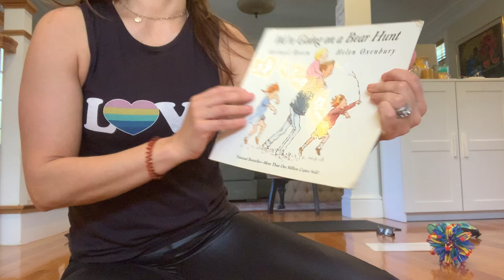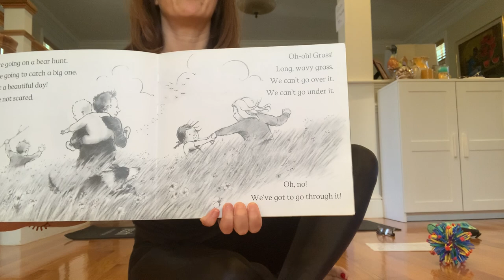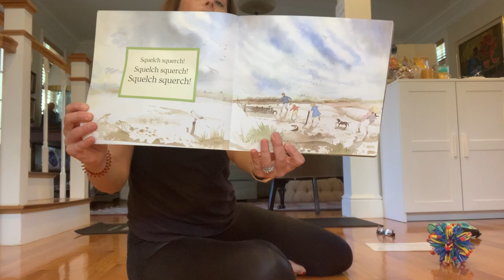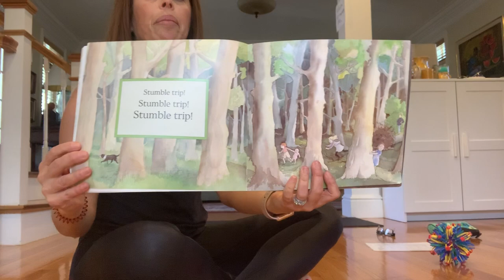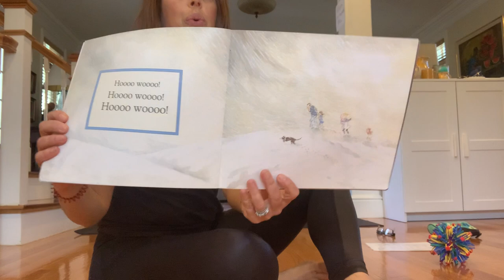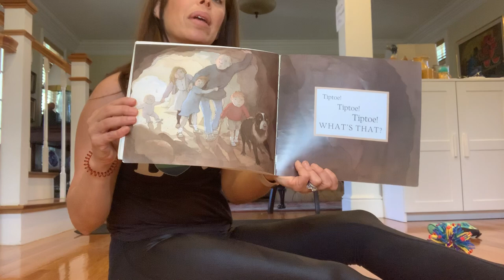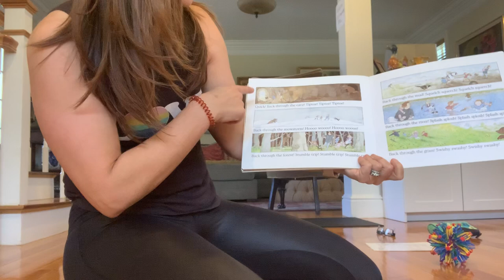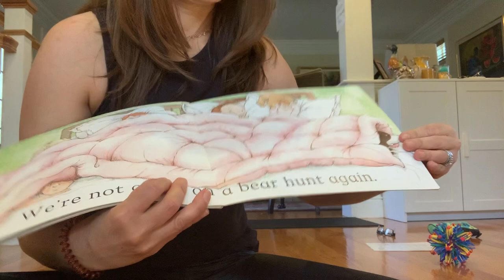We're Going On A Bear Hunt- A kids' yoga lesson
Hi my yoga friends! I'm feeling a little adventurous today.  Let's go find a bear!!! Join me as I read this story and do some yoga poses with it.  Grab a grown up, or a sibling, or do this alone with me as we practice our yoga together!!!

Credits- We're Going On A Bear Hunt-Michael Rosen, Helen Oxenbury